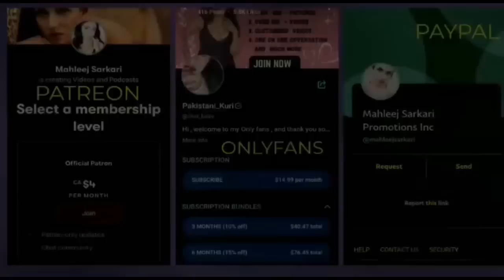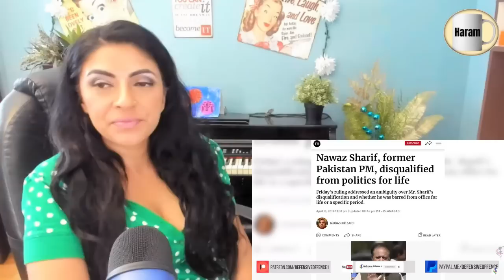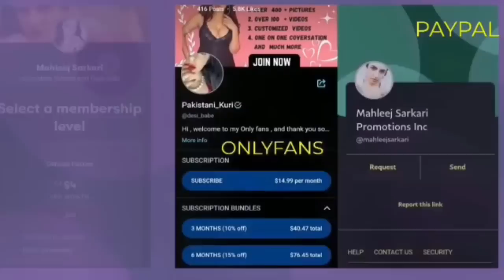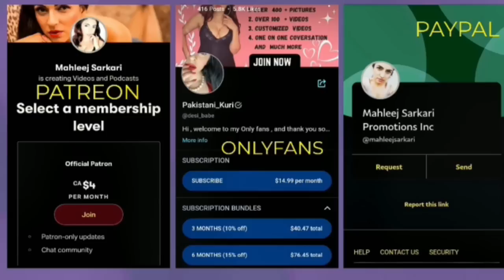Mahleej Sarkari Reaction major gaurav arya and vaibhav singh@DefensiveOffence#pakistan